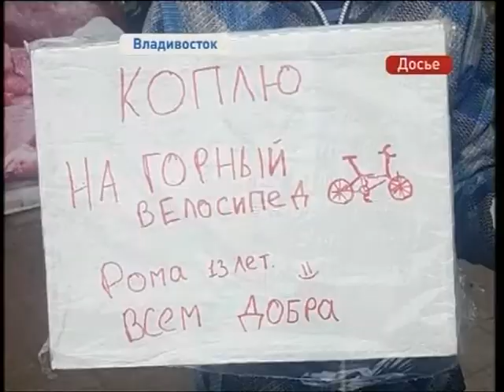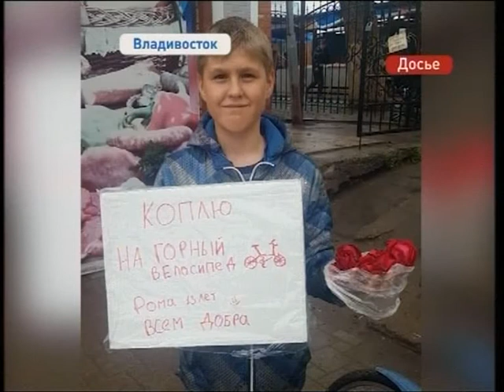В центре внимания. Велосипед - за лепестки роз